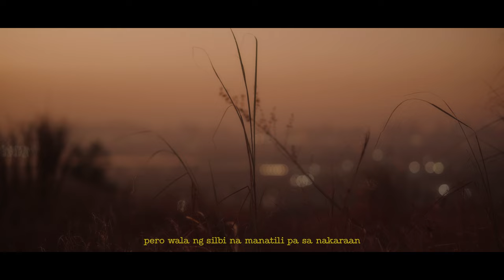skie dadios - Panaginip (Official Music Video)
Producer : Henry Alburo
Directed by : Angelo Manaloto Films
Mix & Mastered : Henry Alburo
Cinematographer : Angelo Manaloto Films
BTS Photographer : Da Leo Studio
Editor : Angelo Manaloto Films
Prod. Assistant : Arvin Luke Doria
Starring : skie dadios & Jinji